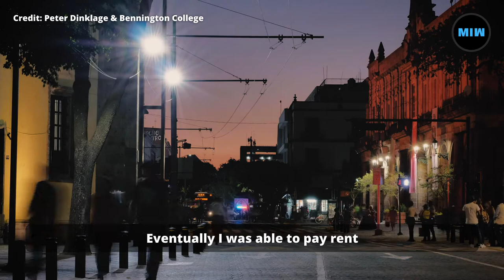Ever Tried. Ever Failed. No Matter. Try Again. Fail Again. Fail Better. (Speech by Peter Dinklage)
"Ever Tried. Ever Failed. No Matter. Try Again. Fail Again. Fail Better." is one of the best inspirational speeches of all time. Delivered by Peter Dinklage at Bennington College in 2012.

Peter Dinklage is an actor (Golden Globe Award Winner for Best Supporting Actor and Primetime Emmy Award for Outstanding Supporting Actor) and producer who is best known for his role as Tyrion Lannister on the HBO television show 'Game of Throne'.

Top 4 inspirational quotes by Jim Carrey in the speech:
1) Raise the rest of your life to meet you.
2) Don't search for defining moments because they will never come.
3) I can't go on, I'll go on.
4) Don't bother telling the world you are ready. Show it. Do it.

► Credit to Peter Dinklage for the amazing speech.

All of the music used is licensed from stock music websites.

Most of the footage used is licensed from stock footage websites.

Some footage used is under fair use, under Section 107 of the Copyright Act 1976, allowance is made for "fair use" for purposes such as criticism, commenting, news reporting, teaching, scholarship, and research.